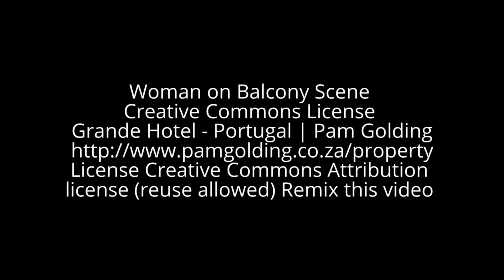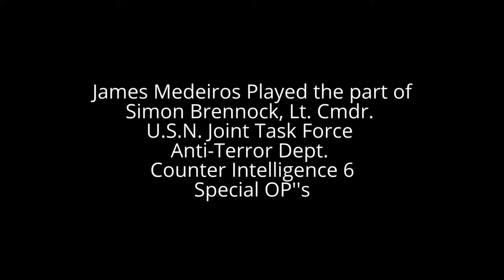Simon Brennock SUDDEN NOISE A Short Film About Espionage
One Man Show Productions,   No Budget Films, in association with Bitter Fox Productions and Me, Day, Rose, Films, a James Medeiros Presentation, Executive Producer James Medeiros, Written, Directed, and Starring James Medeiros,

                                           Presents
                             S I M O N  B R E N N O C K
                                                 in
                               S U D D E N  N O I S E

A Short-Film about espionage  an Intelligence Community work of fiction  centered around the work of artists around the globe in collaboration with Internet artists of multiple interests, video, music, social commentary, political viewpoints, etc. Special Thanks Creative Commons Contributors without whose help this short film could not be possible.

"The secrets holding keys to the beginning of this suspense.", delve into the series to discover.  Commander SIMON BRENNOCK, is on special assignment liaises with U.S., Intelligence services, U.K., intelligence community.

Commander SIMON BRENNOCK, is tasked with assessing and dealing with threats domestic and international of political, governmental, and global anti-terror, and counter intelligence strategies plotted against U.S., and U.K. interests. Betrayal and deceit are everywhere in his daily operations.And in so doing this he reveals and we see the tragedies and professional travails of his personal life. Lt. Cmdr. Simon Brennock, has relieved Commander Jack Fraid, on loan to the U.S Intelligence Community, a rather large observer of all things National Interest. Counter Intelligence Division 6, is tasked in anti-terror picket duty. Sleuth through the voluminous CI 6 department seek out  mole, informer, double operative. With the threat of inside penetration by double agents, operative, moles, informers, foreign agent, or espionage agents, CI6 is always vigilante setting up a picket of self- defense.  A Cold War, tension remains a firm grip on today's world. Terror threats of many varieties emerge and mount increasing threats to human life and modern values. In the face of and at odds with Global Harmony. Deep in the archives of U. S. Intelligence Agencies, a report would surface showing untold deeds of collateral damages on hostiles  that justified at the time would fan the flames of religious martyrdom if they ever saw the light of day.  CI 6 as an agency provides all testimony in that history and must remain covert at all costs. Certificates, evidence, forms, credentials, and from the very top The White House itself would likely record pages of language designed to appease the forces of opposition. The agency would of course carry on comfortable in the knowledge it did nothing wrong but follow orders. And so 6 millions of people were sent to their deaths. Because humans acting just like this would just be following orders. What failings as people do we suffer this injustice upon each other?Though this cabal filled with chicanery, collusion, trickery, would serve only as the pan-ultimate stratagem to deflect blame from the Company. No deal, contrivance, graft or game could pull apart the ruse the Company had lavishly, and wily conspired to design. As an ensemble of instruments of intelligence the Company in association with politically aligned forces in the American Government, formed the perfect clan. A retinue of highly placed and influential people whose mainstay of professional indoctrination was to preserve the status quo by all costs. In concourse with the many clique this throng of power would stomp down on anything or anyone that threatened its very existence.

The persuader for all this is the consent of the people the knowledge that their way of life is worthy of maintaining. No flintlock, revolver, Uzi, or hardware could not be overcome with the belief that your side is right and what your fighting for is of supreme importance.  Cipher was the most important tool still in the intelligence field as it was important to deliver vital information before the other side your opponents could react to the news that you have had been given about their plans to do you in.n Any confidential information would by default become a target of acquisition, the constant enigma is to keep the opposition guessing form the beginning to the end. A mater puzzle and tactician Commander Jack Fraid, would lead his CI6 team to many victories in the struggle to stop terrorist attacks occurring on the homeland front. Unknown a magic number has been assigned to him in it the answer to his life. Passwords are very easily broken and are of no use whatsoever to any espionage professional. A formula for defining passwords was in the offering and the CI6 Team, was about to get the opportunity to acquire it. Privileged few will hold the key to encrypted data. It was no occult, magic, mystery, or enigma but just a time sensitive algorithm.

Produced in Cambridge, MA U.S.A.